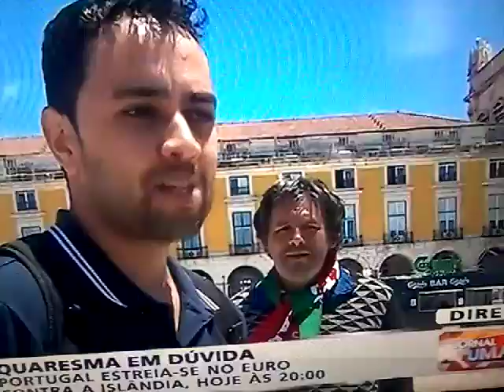Emplastro volta a atacar